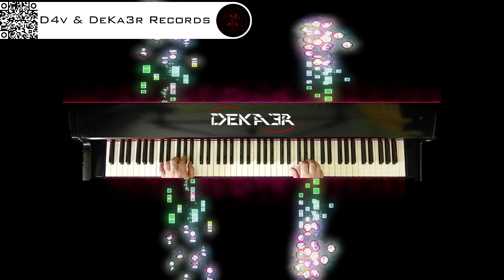🔴 irl 🎹 BALLAD OF LOVE - MÚSICA • PIANO MUSIC • PRODUCER • COMPOSER